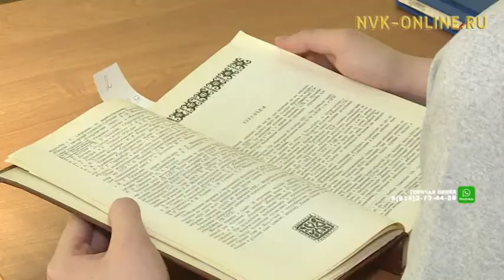Якутяне готовятся к большому этнографическому диктанту